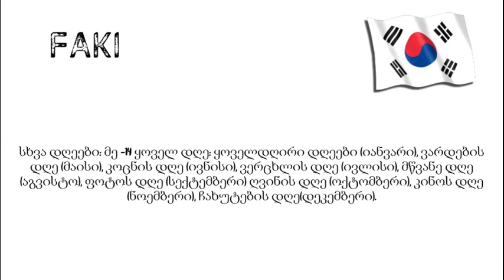ვალენტინობის დღე, თეთრი და შავი დღე ~(საინტერესო ფაქტები კორეაზე) [ნაწილი 5]